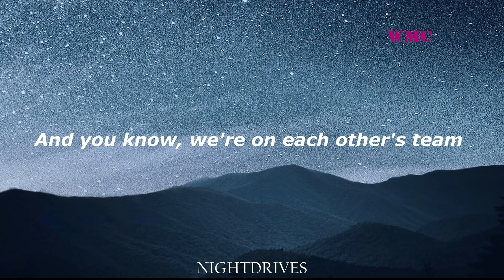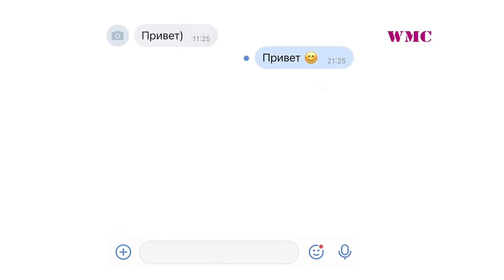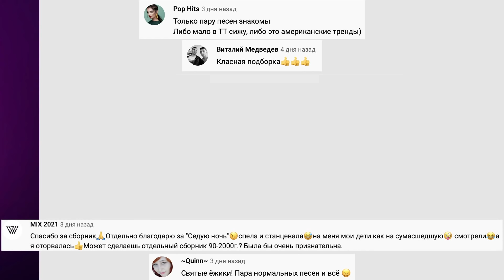ТОП 100 ПЕСЕН SHAZAM | ИХ ИЩУТ ВСЕ | ШАЗАМ - ДЕКАБРЬ 2021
100 лучших песен недели, чарт музыкального портала Shazam)
Рейтинг топовых отечественных и зарубежных песен,  построенный на основе количества распознаваний хитов за неделю по России!)
Мы обещали и своё слово сдержали!! Смотрим, слушаем, наслаждаемся!) Всем добра!!) Погнали!))